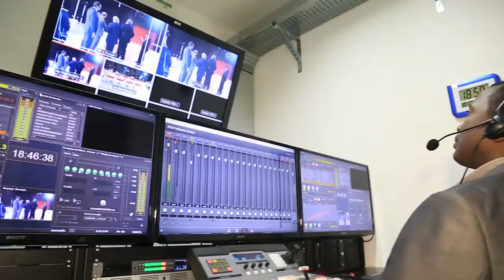Governador Flávio Dino prestigia cerimônia de lançamento da TV UFMA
Primeira TV universitária do Maranhão, a TV UFMA possui transmissão em sinal aberto e digital cheio, com som e imagem em Alta Definição (HD). A emissora entrou no ar desde o dia 5 de agosto, no canal 54.1D.

“Como cidadão maranhense e governante desse estado acho importante que a Universidade Federal do Maranhão que já dá enormes contribuições ao desenvolvimento do nosso estado dê mais esse passo do direito no âmbito da comunicação”, disse o governador.